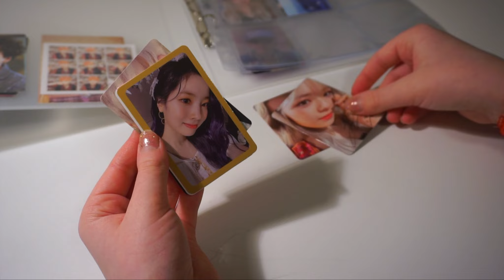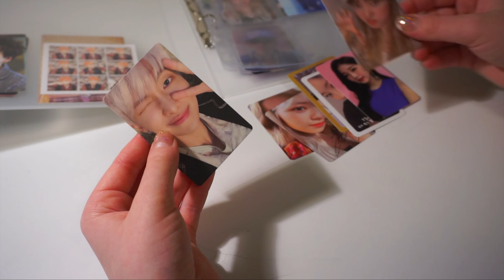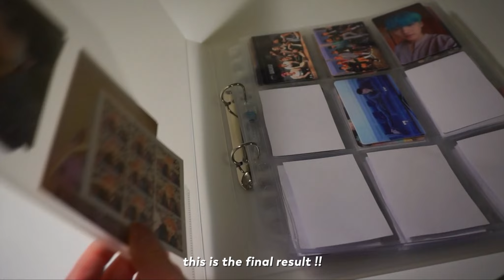setting up my kpop photocard binder 💌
:) open me ⇊

hellooo !! i hope you enjoyed this video even though it's so short :o also if you have any suggestions for my future videos, please feel free to leave a comment down below :)